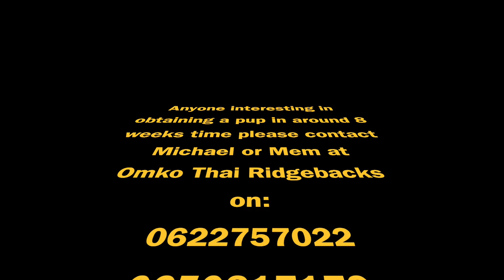The Life & Times of 3 Thai Ridgebacks/ OMKO THAI RIDGEBACKS (part 4)